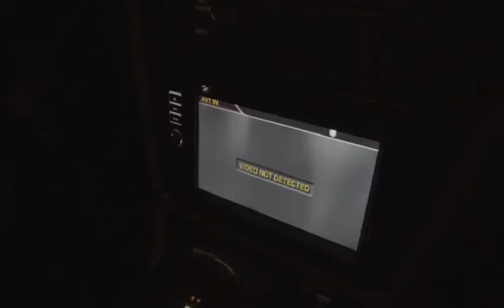100 Hour Film Race Test Shoot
The 100 Hour Film Race is an international competition where you are given 100 Hours to Write, Cast, Shoot, and Edit a short video based on a specific Theme, Prop and Action. In preparation of that, we did this short. A third party came up the requirements and we did it in the same time frame. For this one the theme was Inspire, Prop was radio and Action was face in hands. We hope you enjoy this little exercise.